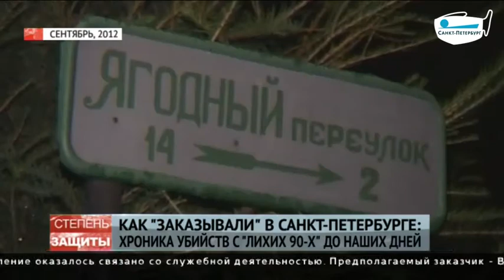Как «заказывали» в Петербурге. Хроника убийств с «лихих 90-х» до наших дней.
Убийство депутата и бизнесмена Александра Петрова следствие назвало заказным. Во многом именно небытовой характер преступления вызвал такой резонанс. А ведь еще сравнительно недавно стрельба, которая велась порой в самом центре Петербурга, мало кого удивляла. О самых громких заказных убийствах последних трех десятилетий специальный репортаж телеканала «Санкт-Петербург». Корреспондент - Елена Болдышева.